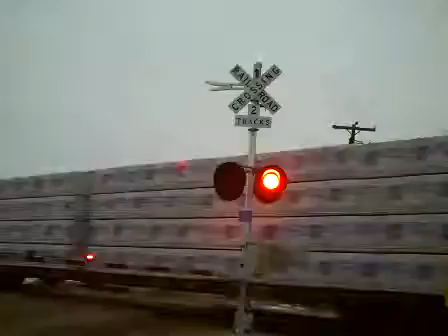BNSF 4832 East Manifest Train (1-27-2015)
CSXT 476 (GE AC44CW)
NS 8164 (GE ES44AC)
East Manifest Train/Main Track 2/M. P. 393.27